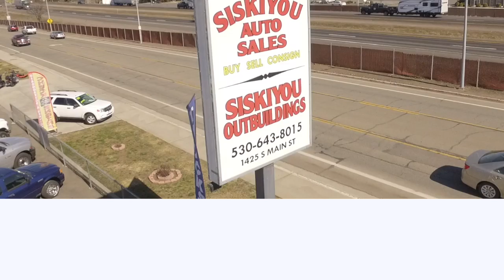Siskiyou Outbuildings Full Bottom third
This video is about Siskiyou Outbuildings Full Bottom third